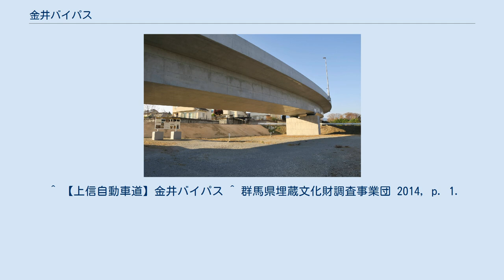金井バイパス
金井バイパスと金井東裏遺跡 金井バイパス（かないバイパス）は、地域高規格道路上信自動車道の一部となる国道353号のバイパス。
 2020年（令和2年）6月7日に開通。
 なお、現地案内板上は、国道353号のマーク＋「上信自動車道」（もしくは上信道）で、「金井バイパス」の名称は使用されていない。
 高速道路に準じた構造の道路が整備することで、速達性と定時性の高い走行が可能となっている。
また現道となる群馬県道35号渋川東吾妻線は朝夕の通勤時間帯を中心に渋滞が発生しており、現道の交通がバイパス道路に転換することで、現道の交通量が減少し、渋滞や交通事故を減少させることを目的に計画された。
 （渋川方面）国道17号渋川西バイパス - 国道353号金井バイパス - 国道353号川島バイパス（吾妻方面） 当道路は周知の埋蔵文化財包蔵地（遺跡）である金井遺跡群の中を貫いており、道路建設に伴って2012年（平成24年）に行われた金井東裏遺跡の発掘調査で、6世紀に榛名山の火砕流に巻き込まれた「甲を着た古墳人」が出土するなどの発見があった。
 ^ “上信自動車道金井IC（渋川市）〜箱島IC（東吾妻町）が開通 (PDF)”. 群馬県 (2020年5月29日). 2020年6月7日閲覧。
 ^ “令和元年度上信自動車道 (金井バイパス)バイパス整備事業”. 群馬県. 2020年4月30日閲覧。
 ^ 【上信自動車道】金井バイパス ^ 群馬県埋蔵文化財調査事業団 2014, p. 1.